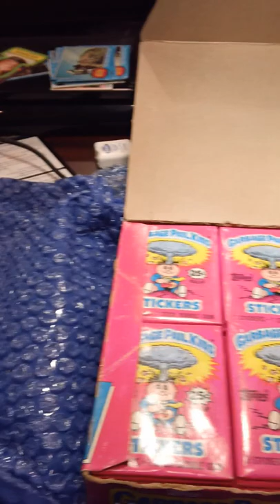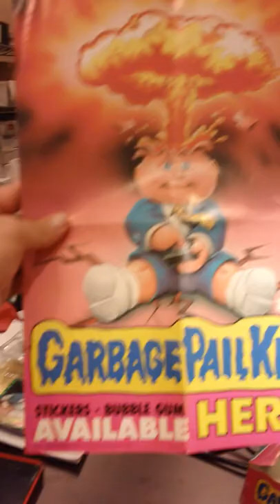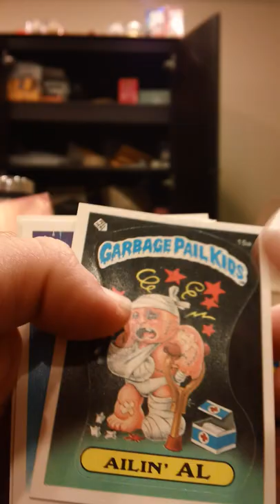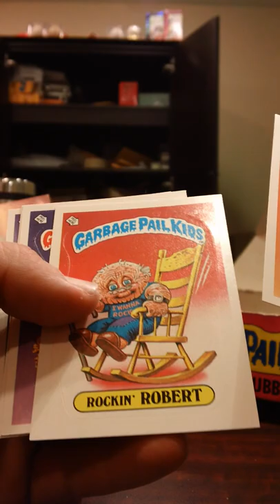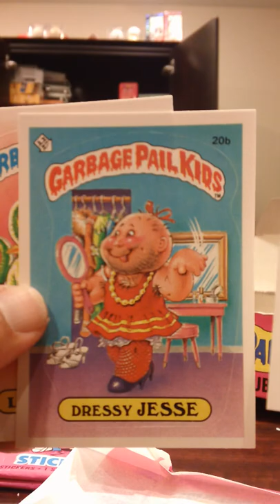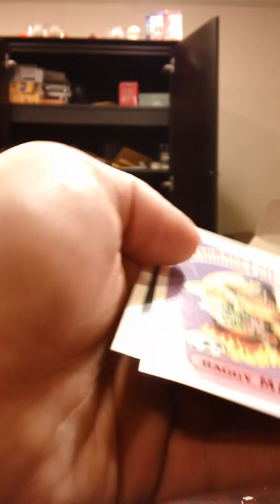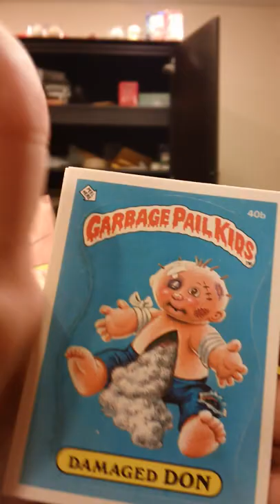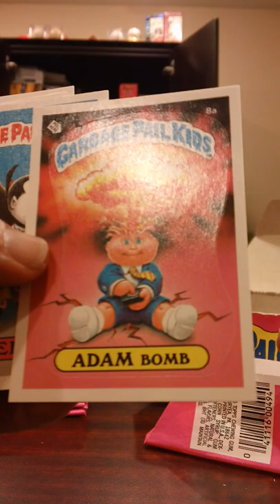Garbage Pail Kids Series 1 Glossy Box Break (Part 1 of 2)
This is the first box break video I've ever made and uploaded to YouTube.  Had a bit of a learning curve but eventually figured it out.

This was a fun one!  We splurged on this box since it was being sold as a confirmed "Glossy" box.  For those unfamiliar, Series 1 GPK came in both matte-back (much more common) and glossy-back cards.  The most accepted theory is that Topps probably ran out of the matte card stock and just grabbed whatever was sitting there, which ended up being the glossy stock.  The fronts are the same but the backs are quite different and easily detected when compared side by side.

These cards have a tendency of being miscut or horribly off-center so this was a gamble, but one we couldn't resist!  Luckily, this box was absolutely gorgeous and was LOADED with centered gems.  Somehow we managed to avoid getting any miscut cards and only had a small handful that were badly OC.  Guess this is good news for the grading companies as they'll be seeing lots of these ;)